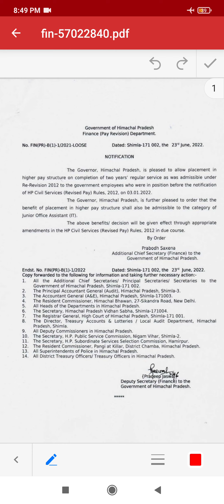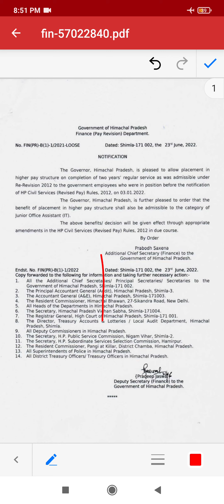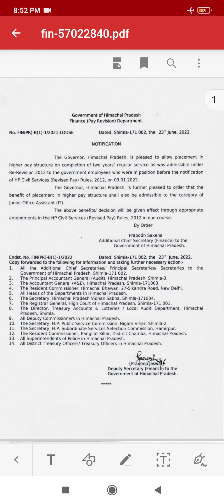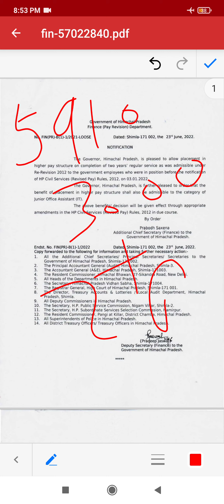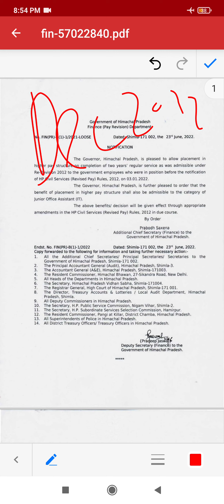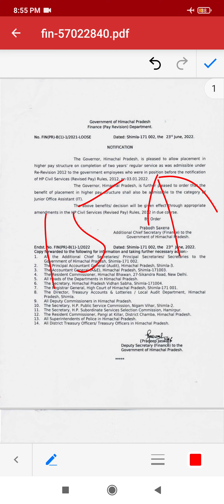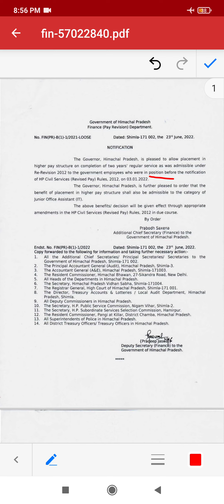देखिए NEW JOA IT को कयों नहीं मिलेगा HIGHER SCALE WITH NOTIFICATION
JOA IT HIGHER SCALE NOTIFICATION DISCUSSION